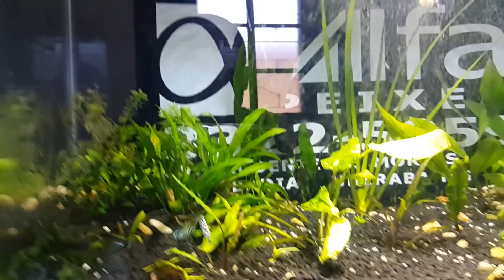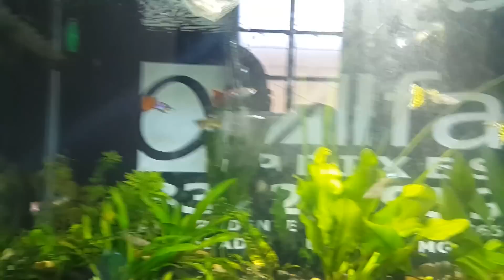IDA A LOJA DE PEIXES PARA COMPRAR GUPPYS/LEBISTE ESCONDIDO DA MULHER KKKKKK PARTE 2 kkkkkkkk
Essa é a parte dois da minha ida a loja de peixes pra comprar lebistes escondido da mulher kkkkkkkkkkkk

Abraços

Antonio Candido
Aquarismo Brasil

INFELIZMENTE O AQUARISMO NO BRASIL AINDA É UM HOBBY MUITO CARO E MEUS RECURSOS SÃO LIMITADOS, POR ESSE MOTIVO, ESTOU ABERTO A DOAÇÕES VOLUNTARIAS DE QUALQUER VALOR PARA QUE EU POSSA IR CADA VEZ MAIS LONGE!

O SEJA UM PARCEIRO DO NOSSO CANAL E AJUDE A DIVULGAÇÃO DO HOBBY NO PAIS !!!

CONTRIBUA PARA FAZERMOS SEMPRE O MELHOR PARA VC!
CAIXA ECONOMICA FEDERAL
AG 0160
OPERAÇÃO 01
C/C 36855-4
MUITO OBRIGADO!